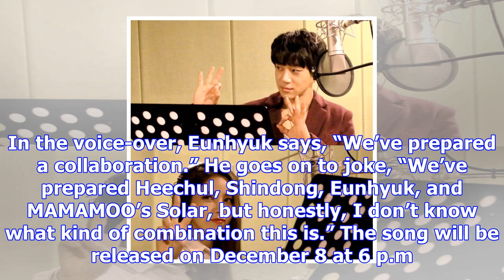Watch: super junior members and mamamoo's solar drop teaser for upcoming collaboration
Display. Sharethrough. Soompi.1x1 Super Junior members Kim Heechul, Eunhyuk, and Shindong will be co...